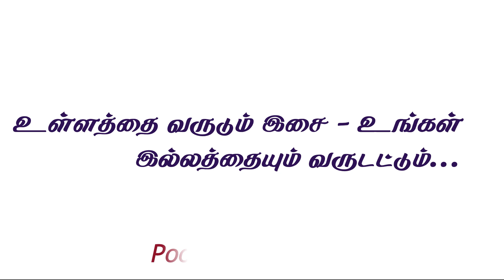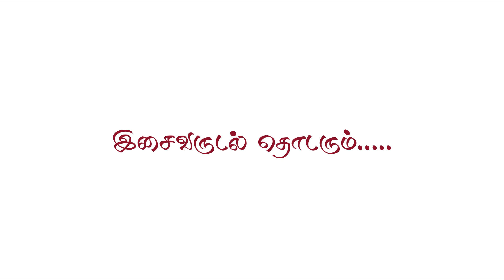Mahaganapathim | Vinaayaka Chaturdhi Special | Dr Subbulakshmi Subash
Mahaganapathim
Ragam - Naattai
Talam - Adi
Performed by - Dr. Subbulakshmi Subash
Arrangements - Magizhan Paridhi